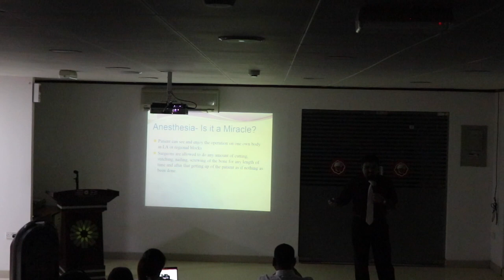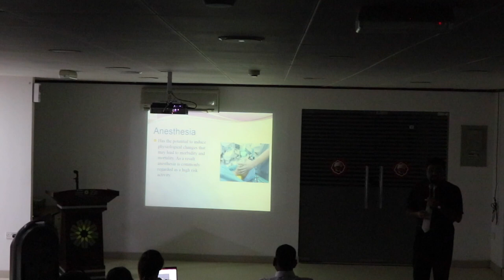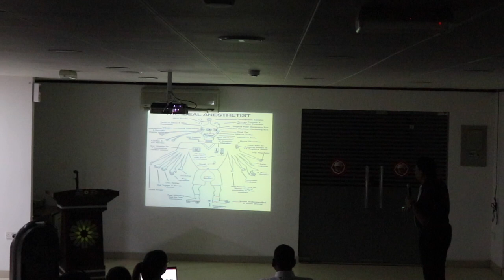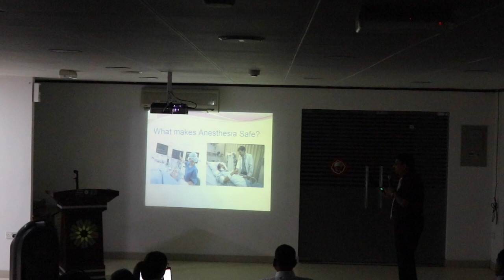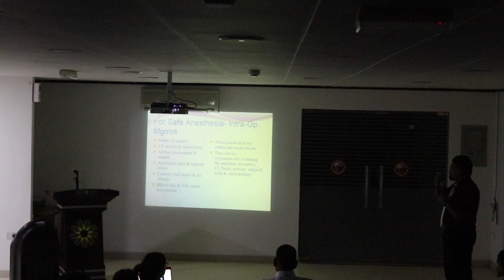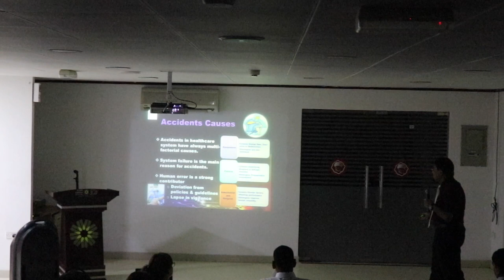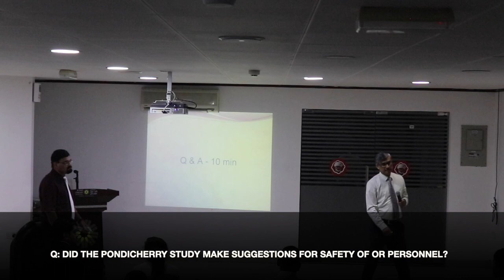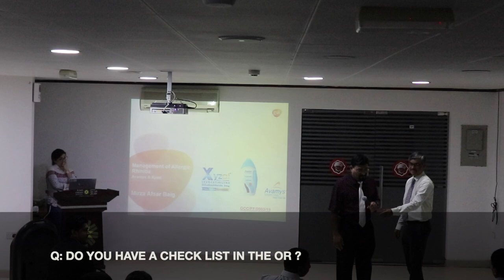Safe Anesthesia by Dr Lal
Dr Lal Krishnan Nair is an anaesthetist at KIMS Oman Hospital and he talks about Safe Anaesthesia.